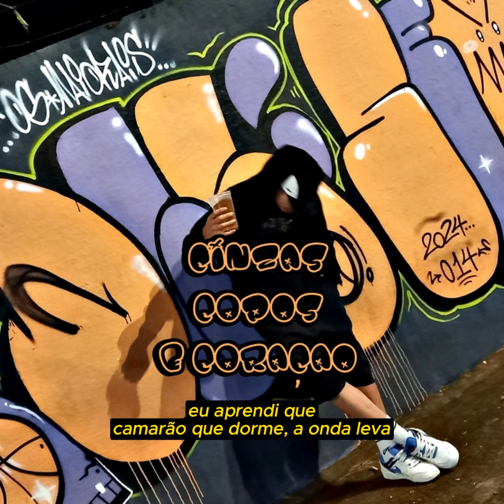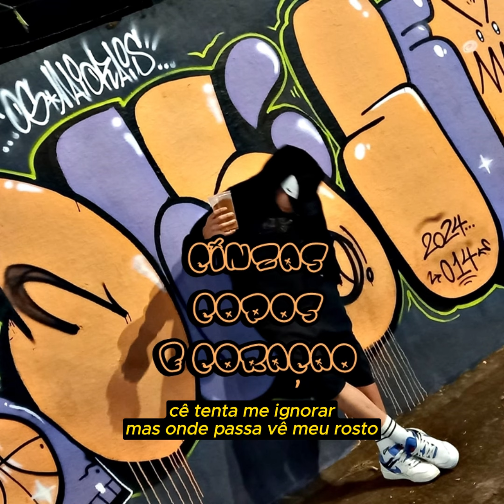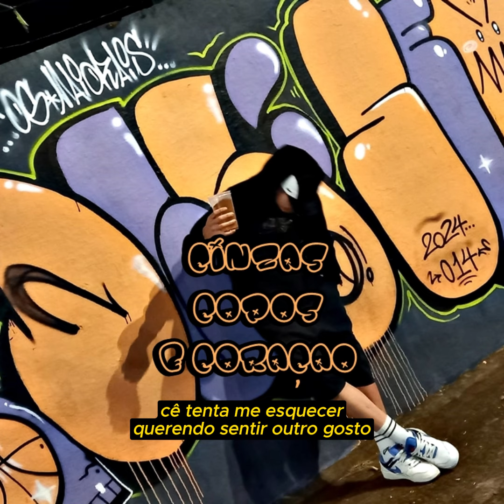MATH - CANE CORSO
EP "Cinzas, Copos e Coração"
Faixa 4 - Cane Corso